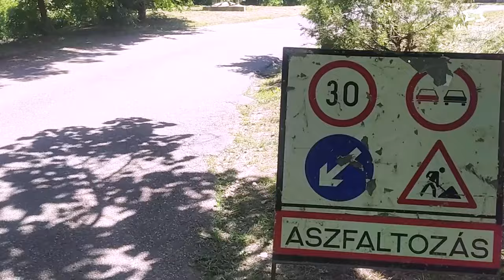Újabb aszfaltozás az önkormányzati képviselőnk módosítója nyomán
Újabb utcát aszfaltoztat le Pakusza Zoltán önkormányzati képviselőnk Miskolcon. Az idei évi városi költségvetéshez három módosító indítványt nyújtott be és most megkezdődött a kivitelezés. Nem csak a parlamentben, de a településeken is dolgozunk, számíthatnak ránk az ott élők.